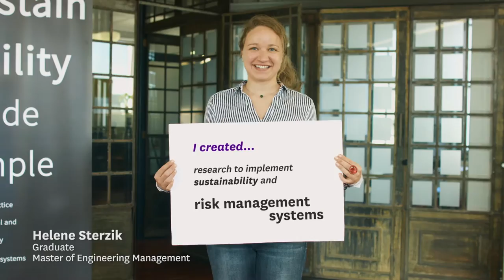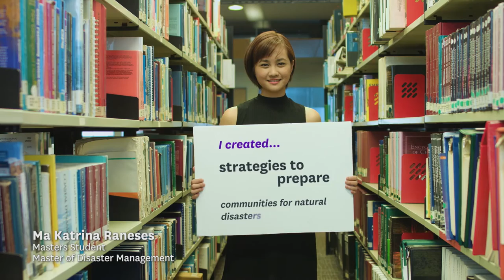Postgraduate study at the Faculty of Engineering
Our postgraduate students are creating amazing things. Learn more about the postgraduate study options available at the University of Auckland’s Faculty of Engineering.